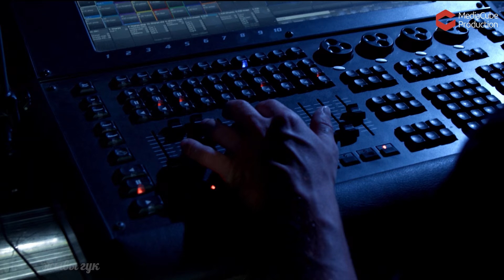Elvis Presley - Love Me Tender (cover by TAKAYA)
TAKAYA (Valerie Sadovskaya) performing "Love Me Tender" by Elvis Presley for Belarusian TV-show "Legends. Live" on ONT TV channel.

TAKAYA (Валерия Садовская) исполнила кавер-версию песни “Love Me Tender" Элвиса Пресли для телепередачи "Легенды. Live" на белорусском телеканале ОНТ.

love me true,
all my dreams fulfilled.
For my darlin' I love you,

(When at last my dreams come true
Darling this I know
Happiness will follow you